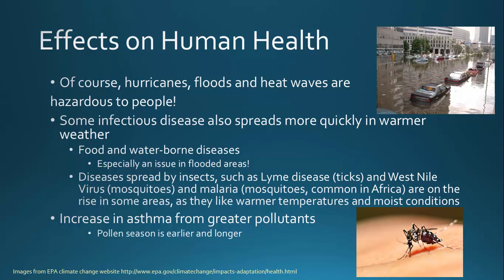BIO 130 gcc impacts on human health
Mini lecture that discusses some impacts of global climate change on human health.